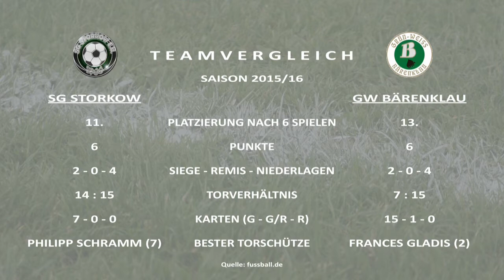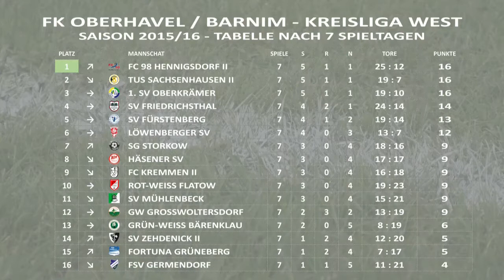SG STORKOW - GRÜN-WEISS BÄRENKLAU 4:1 - Tore [Kreisliga West 2015/16 - 7.Spieltag]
Nach einer schwachen ersten Hälfte konnten die Gastgeber aus Storkow die Begegnung im zweiten Durchgang für sich entscheiden. Hier gibt es die Tore der Partie im Video.

Mehr Informationen zum Video:
Aufstellungen (0:18)
1:0 Philipp Schramm (1:26)
2:0 Phillip Schramm (2:18)
3:0 André Wlodarczyk (3:08)
Stafstoß-Entscheidung (4:18)
3:1 Philipp Rzepucha (4:44)
4:1 Michael Schröder (5:11)
Schnappschüsse (6:41)